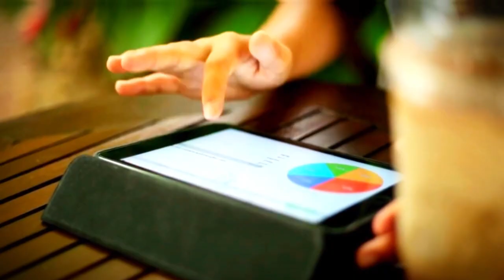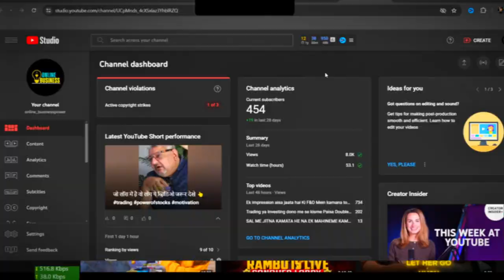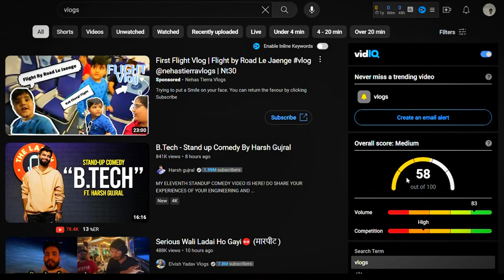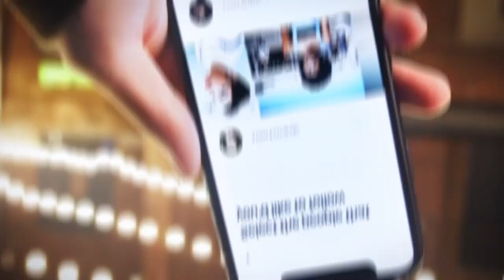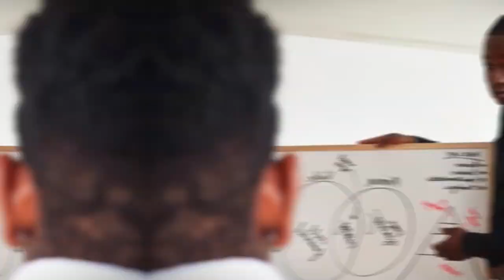यूट्यूब चैनल कैसे शुरू करें और पैसे कैसे कमाएं 👆 | Business - 1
YouTube चैनल बनाकर करनी है कमाई तो यहां लें जानकारी 👆 | @online_businesspower

आप जैसे बहुत सारे लोग ऑनलाइन बिजनेस करनेमे इच्छुक है अब आपको एक ऐसी प्लेलिस्ट मीलने वाली है वो भी फ्री ऑफ कॉस्ट जिसमे आप बेसिक टू एडवांस onlinebusiness को सिख जाएंगे । प्रत्येक वीडियो में एक अलग ऑनलाइन बिजनेस के बारे में विस्तार से चर्चा की गई है, साथ ही उन बिजनेस को शुरू करने और सफल बनाने के लिए जरूरी टिप्स और ट्रिक्स भी बताए गए हैं। इस प्लेलिस्ट को पूरा देखें और जानें कि कैसे आप भी अपने ऑनलाइन बिजनेस को शुरू कर सकते हैं।

 ☛ Join MyTelegram Channel
• Daily Share Market News 📰
 • Live Market Analysis 👀
• Daily Options Trading Level 📊
• Daily Stocks Trading Level 🎗️
• Daily Zeho Hero Level 🤑
• Proper Entry & Exit 🎯
• Business Information 📢
• Investing Tips & Tricks ✌️
 • 90 % Accuracy 💯

➡️ Cosmofeed - Sell what you create and earn big! :-

➡️ GroMo : Sell Finacial Product - Earn 1 Lakh Per Month :-

🔸 Angel One 🔸
• Start Investing In Stock Market By Opening You Free Account & Get Rs 500 Free Brokerage.

Also, Refer and Earn up to Rs 5000 Vouchers per account opening. Just open your own Demat account and share the refer link with your friends and start earning.

🔸Groww  App🔸
Open a Free Demat Account on Groww Broking:-

Start Investing in the Stock Market by Opening Your Free Account & Get Rs 500 Free Brokerage.

🔸Upstox🔸
Open a Free Demat Account on Upstox :-

Opening an Upstox account is easy-peasy. All you need is your PAN + Aadhaar. You can sign up online using my link within the next 7 days: